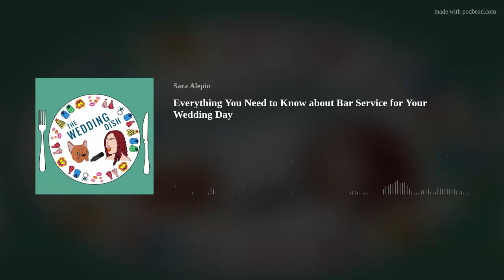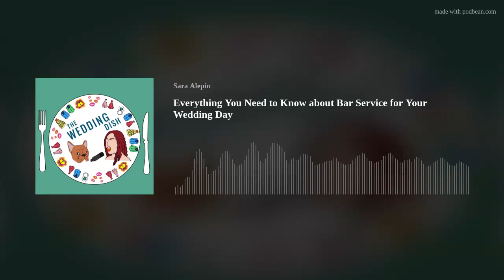Everything You Need to Know about Bar Service for Your Wedding Day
What’s the difference between a dry hire and alcohol included when hiring bartending services for your wedding day? What are the pros and cons of a cash bar versus an open bar? The bar is probably the most waste-producing aspect of any event. So, how to